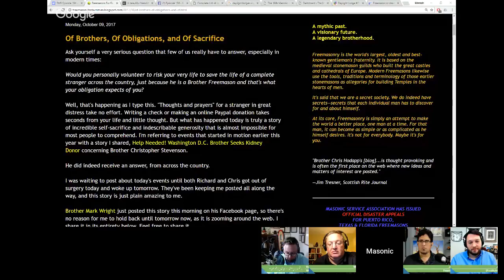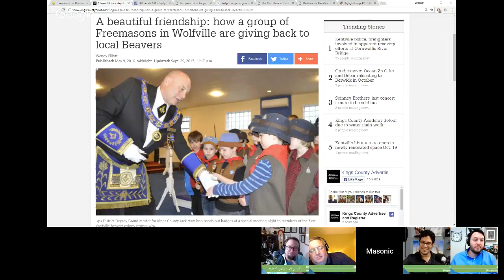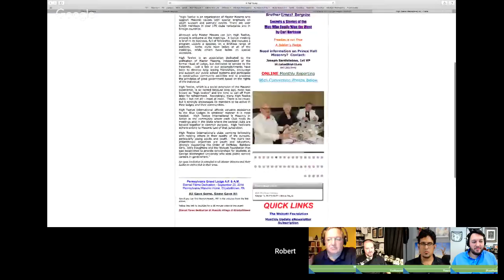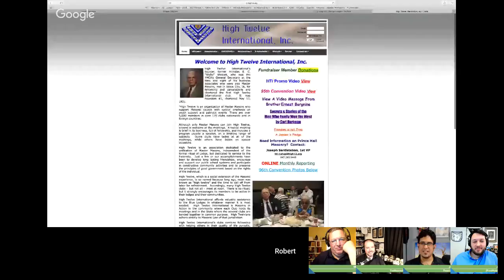Episode 184 - Daylight Lodges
Too dark for lodge meetings at night? Then hold them during the day! Find out this week the various jurisdictional needs that begot the daylight lodge.